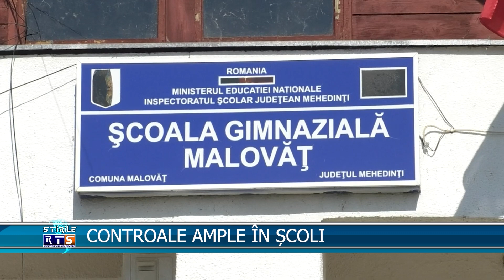CONTROALE AMPLE ÎN ȘCOLI